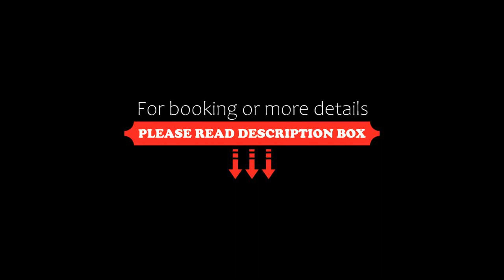GALLERIA MIDOBARU, Beppu, Japan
About Property:
You're eligible for a Genius discount at GALLERIA MIDOBARU! To save at this property, all you have to do is sign in.
Set in Beppu, 18 km from Yufuin Motorcycle Museum, GALLERIA MIDOBARU offers accommodation with a restaurant, free private parking, a bar and a garden. Featuring family rooms, this property also provides guests with a terrace. The accommodation features a hot spring bath, free WiFi and room service.
The hotel wil...
Property Type: Hotel
Address: 874-0831 Oita, Beppu, Horita 6kumi, Japan
Searching For
1. GALLERIA MIDOBARU - Beppu - Japan
2. GALLERIA MIDOBARU - Beppu - Japan Address
3. GALLERIA MIDOBARU - Beppu - Japan Rooms
4. GALLERIA MIDOBARU - Beppu - Japan Amenities
5. GALLERIA MIDOBARU - Beppu - Japan Offers and Deals
Audio Credit:
Track Title: Blank Slate
Artist: VYEN